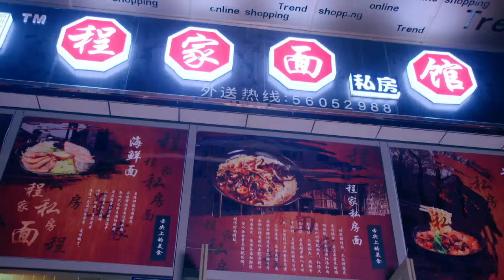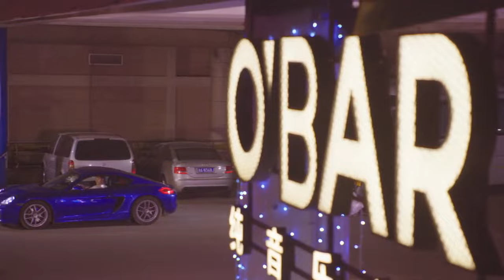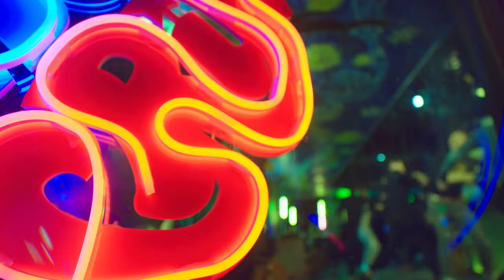【总裁丈夫买一送一】EP06｜风骚总裁倒追，青梅竹马纠缠，出轨前任求复合🔮一夜暴富的女律师开启艰难选夫之路｜肖战 赵露思 贾青 陈键锋